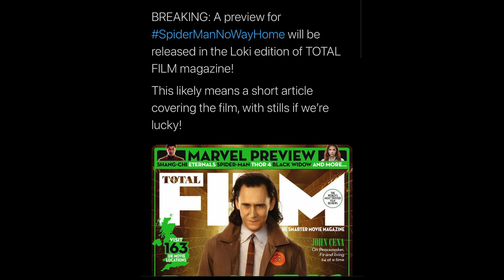*FIRST LOOK* Marvels Official Spider-Man No Way Home (2021) ANNOUNCEMENT! Tobey Maguire MCU News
Hey everyone, in this video I’m going to be breakdown our first look at upcoming preview for Marvel Studios Spider-Man 3 No Way Home. And what these new updates reveal about the movie. Would you like to see Tom Holland, Andrew Garfield and Tobey Maguire Spider-Man in Sony Pictures Spider-Man No Way Home (2021) Official Teaser Trailer? Sound off down below!